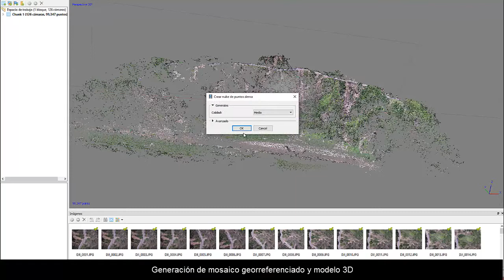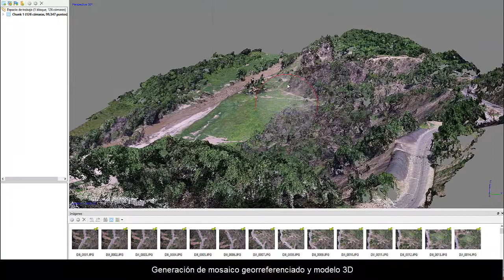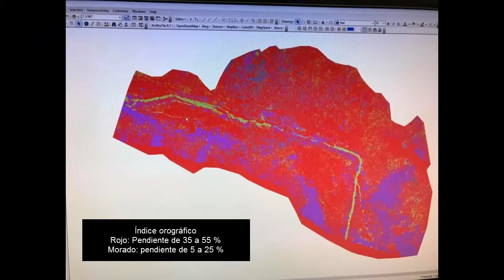Índice de Riesgo a Incendio y Volúmenes desplazados por tormenta Beatriz y Calvin Costa de Oaxaca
Video que muestra dos proyectos de SIGALT para 2017. Índice de riesgo a incendio forestal siguiendo modelo Rothermel. se reclasifica la pendiente y tipo de vegetación en 5 niveles para ambas reclasificaciones, se realiza una sumatoria de raster por medio de algebra de mapas y obtenemos el indice de riesgo se reclasifica a valores cualitativos para tener riesgo muy bajo, bajo, moderado, alto y muy alto.

Para la la estimación de volúmenes de tierra desplazada por las tormentas tropicales Beatriz y Calvin en la costa central de Oaxaca se obtienen mosaico con vuelo de drones con sobrexposición 80-70. Con los modelos 3D tanto antes como después de la tormenta se estima os volúmenes de las areas afectadas y por diferencia y verificación en campo se obtiene el volumen desplazado.